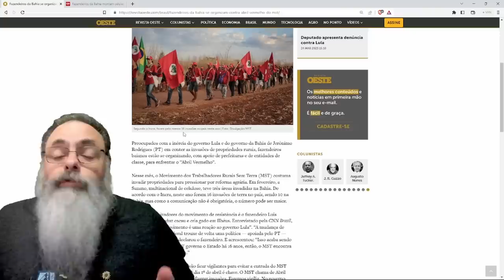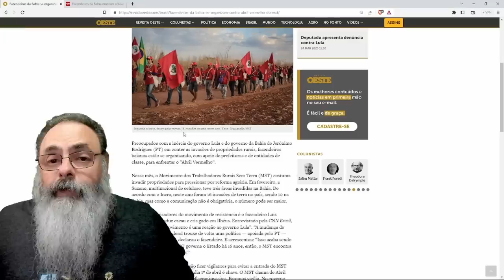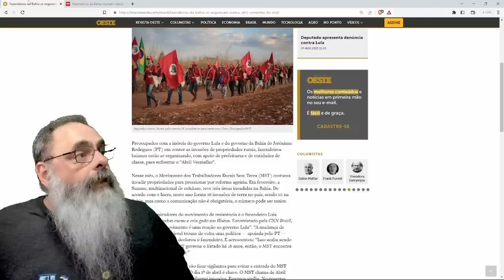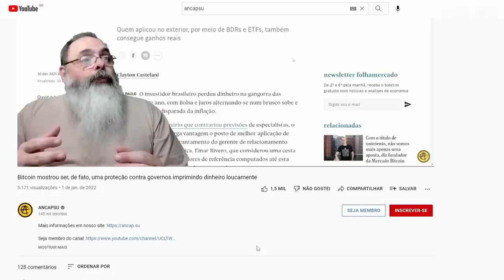MST promete ABRIL VERMELHO na BAHIA e FAZENDEIROS se ORGANIZAM para se DEFENDEREM do ATAQUE ABSURDO